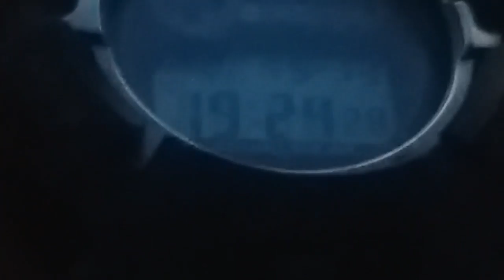Sunset at Ostia on 13 sept 2022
refraction 33' 10" (set 19:24:02)